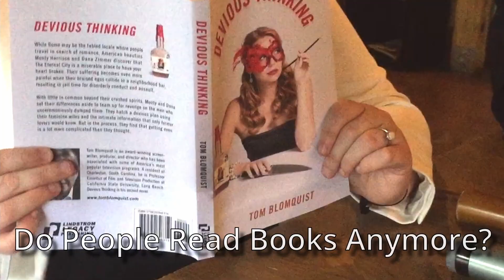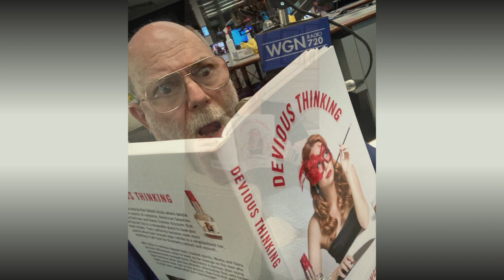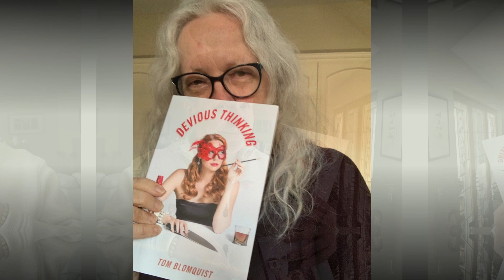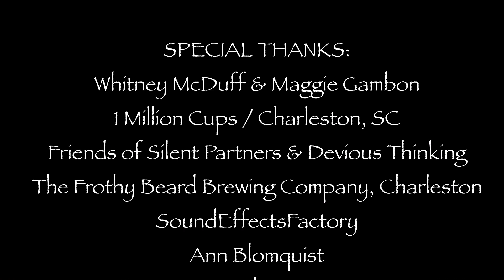Tom Blomquist Documentary Parody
Author and award-winning filmmaker Tom Blomquist asks the question: "Do People Read Books Anymore?" and makes an amusing discovery.